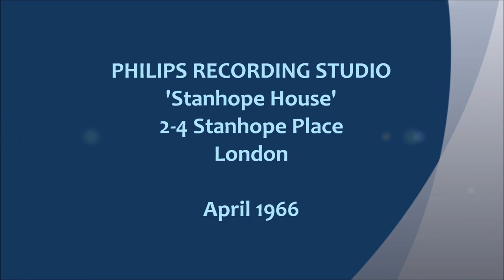Marty Wilde - I'VE GOT SO USED TO LOVING YOU (1966)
NO COPYRIGHT INFRINGEMENT INTENDED - (Philips 1490)  Issued in the United Kingdom in May 1966, this Marty Wilde recording appears to be the only officially released version of the Joey Brooks and Al Stillman composition, 'I've Got So Used To Loving You'.  The other known version was recorded in Hollywood by Leola Jiles of the Apollas a few months later in January 1967.  Leola became familiar with the tune by listening to a rough copy of an Aaron Schroeder Publishing acetate demo disc.  Probably the finest thing she ever recorded, it remained in the can until it was included in a 2012 CD compilation of the Apollas and Leola Jiles recordings.  Marty Wilde, an impressive musical talent who had been composing, making records and performing since 1957 cranked out a wonderful performance of the dramatic ballad.  Recorded in April 1966 at Philips Recording Studio in London, Marty's lead vocal was fortified by the backing vocals of the Breakaways and surrounded within a powerful arrangement by Reg Guest who was also uncredited as the producer.  A quality piece of recorded music that really should have seen some chart action.  Marty and company really were robbed on this one.  It deserved a much better fate.